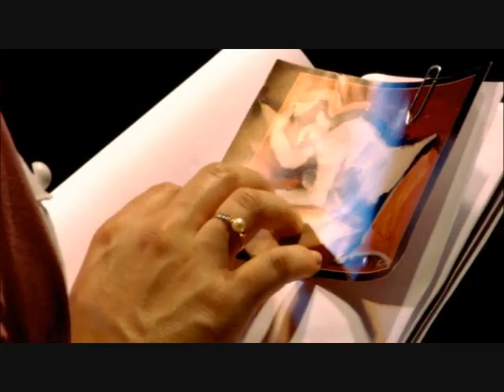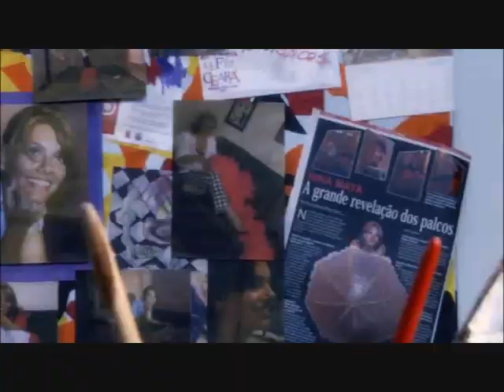The mobile: Admiration (mobile admiracao) 1 of 2.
It's a love story between two women. Bárbara Oliveira (STEFANE RIBEIRO) is a painter whose main inspiration is the acting of Nina Maya (NADJA DULCI), an actress who searches in Bárbara's work the essence of her own acting. When they finally meet, Bárbara e Nina fall crazily in love with each other and they live a strong and intense love. Admiration that becomes a hard dilemma: love or art? "The Mobile: Admiration", script and direction from Lilian Werneck, is the first of five short films about love among women.